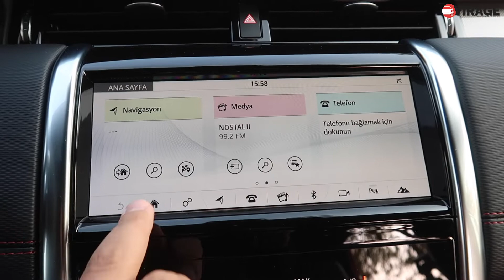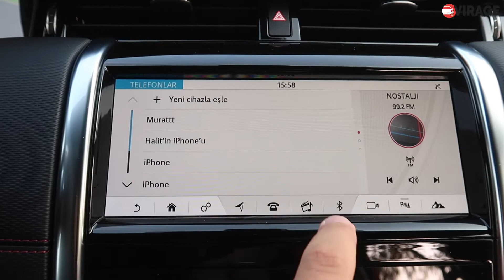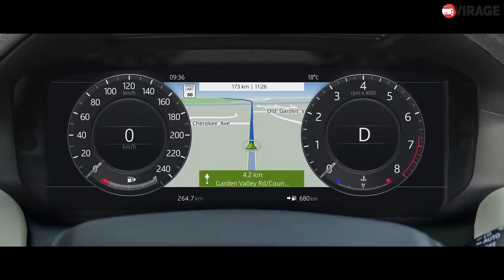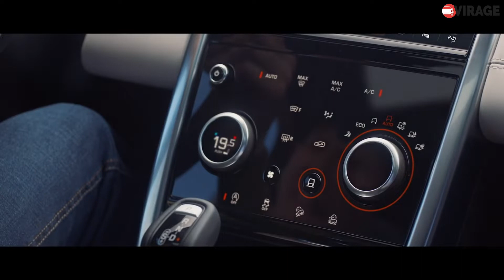Yeni Makyajlı Discovery Sport - 2020 Test Sürüşü | Bu paraya değer mi?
Range Rover ailesi, genel olarak Land Rover grubunun sportif modellerin barındırdığı bir yapı. Burada da başarılı işler çıkaran Discovery Sport makyajlandı. Yeni Range Rover Discovery Sport makyaj ile birlikte önemli değişimler yaşadı. Makyajlı Dicscovery Sport'un ön bölümü değişti ve daha asi bir yapıyı artık müşterilerine sunuyor. Discovery Sport arka bölümde de ufak değişimler yaşadı. Makyajlı model tampon ve stop grubunda güncellemelere gitti.

Makyajlı Range Rover Discovery Sport 2019 ne kadar başarılı?
Land Rover Discovery Sport 2019 ne kadar?
Range Rover, makyajlı Discovery Sport'ta neleri değiştiridi?

Cevabı videomda.

2. El test videoları için